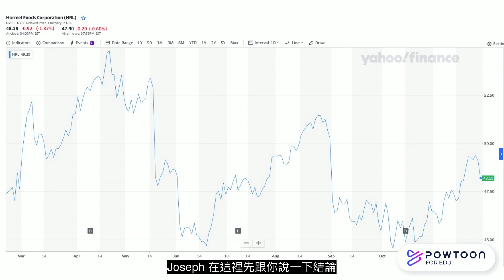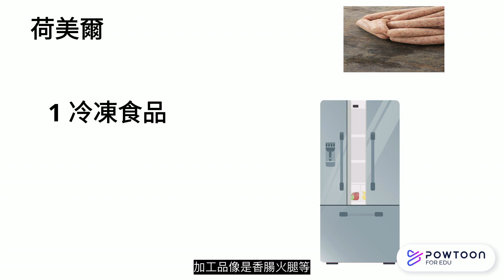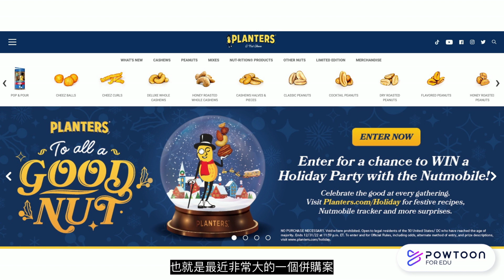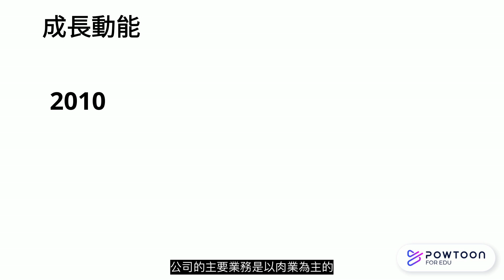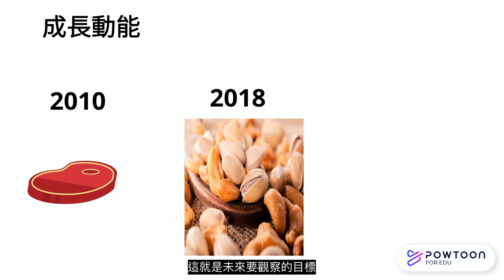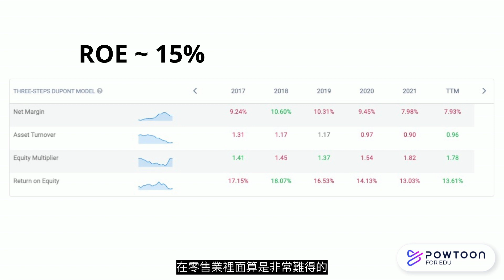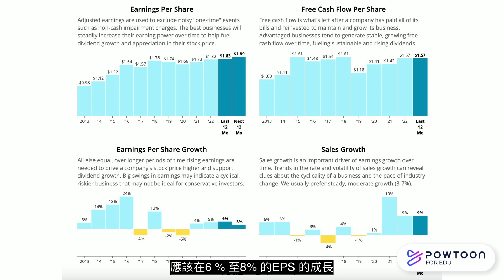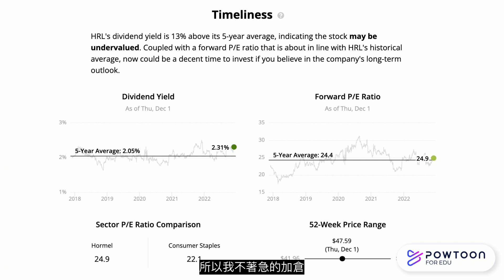Hormel Foods (HRL): 食品界的股息君王 (含字幕)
Hormel Foods 荷美爾是我提及過多次的股票
股息君王的地位，公司超過100年以上的歷史
都顯示出它的穩健
來看看這間公司的股票分析

📗書籍推薦📗
投資最重要的事：
阿甘投資法：
期權投資策略：